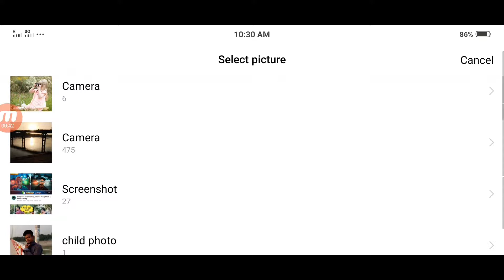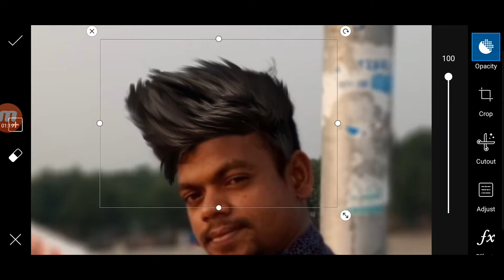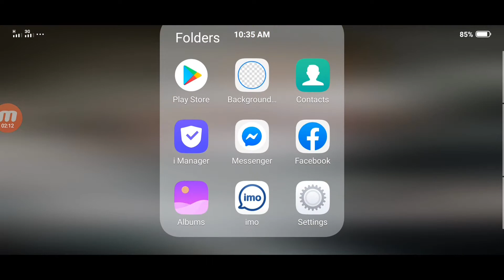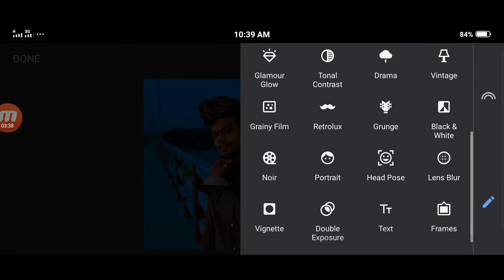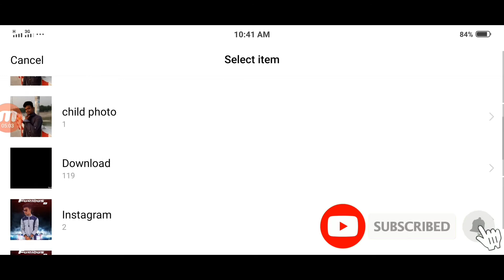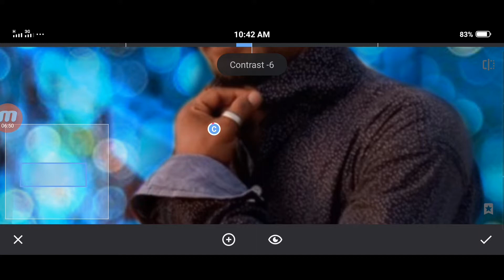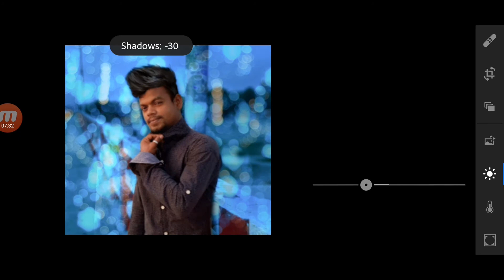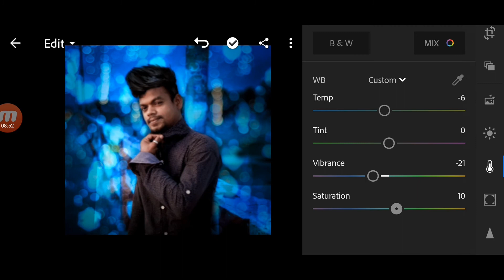PicsArt. Lightroom. Snapseed photo Editing Tutorial Step BY Step Bangla Tutorial..